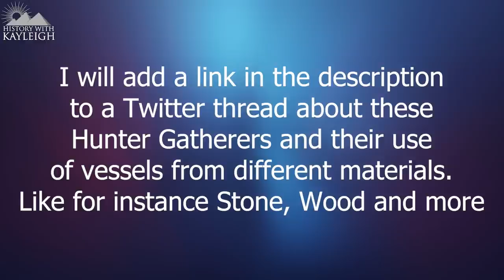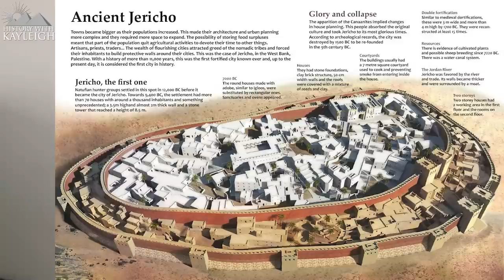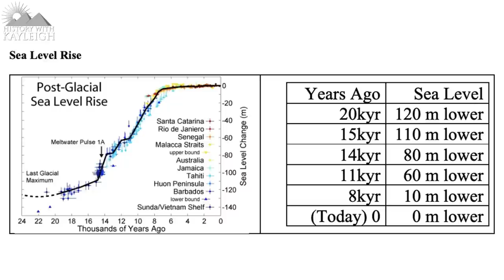Ancient Apocalypse, Fact Or Fiction? Episode 1 | Gunung Padang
This video will be a response to the Netflix series, Ancient Apocalypse, I will do my absolute best to remain as fair as possible in my response to the show.
This is my video about Episode 1 once there was a flood, what is fact and what is fiction?
With this show Graham wants to show evidence that challenges the traditional view of human history, which if i might add is always changing and developing due to new excavations, new research by the use of new technology into already uncovered things and new discoveries in the field of archaeology, anthropology and palaeoanthropology.